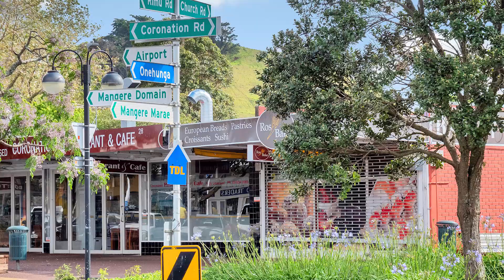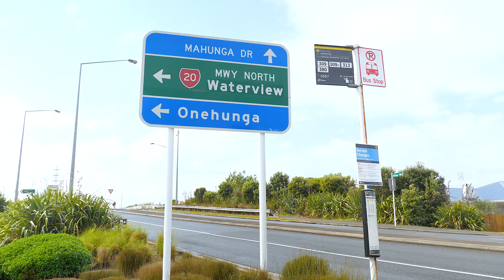7 Boyd Avenue, Mangere Bridge